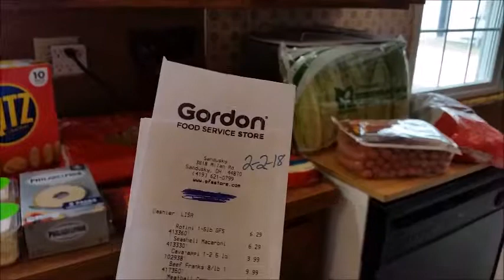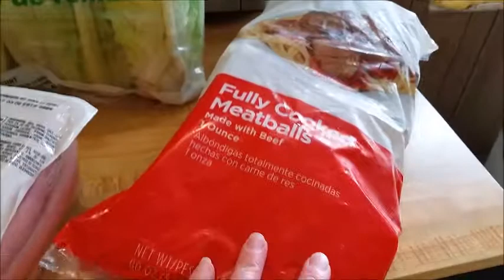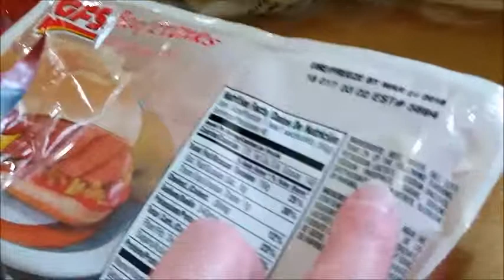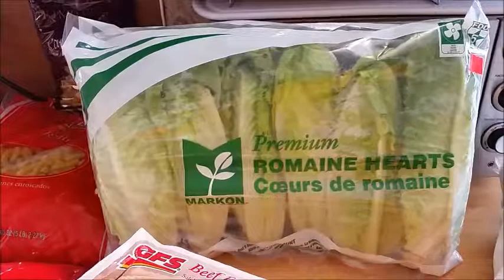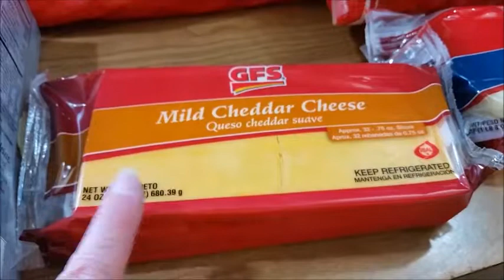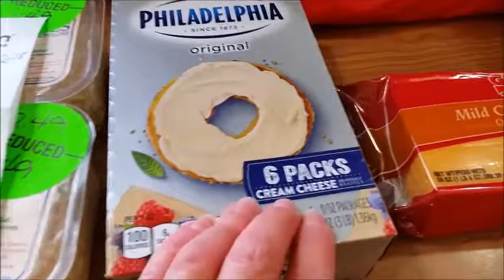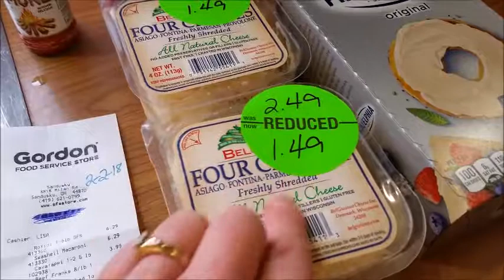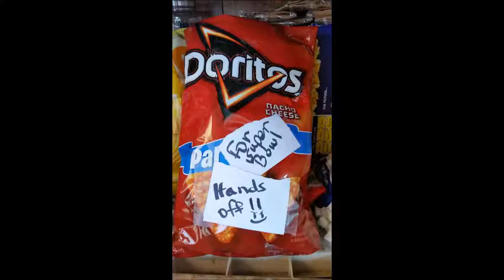Super Bowl snacks haul from GFS - 5 ONAFARM Ohio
A quick trip to Gordon Food Service (GFS) for some Super bowl snacks and menu items for meals next week.
I don't really care who wins the big game---I just want to win my office pool!  :-)
Go TEAM!!